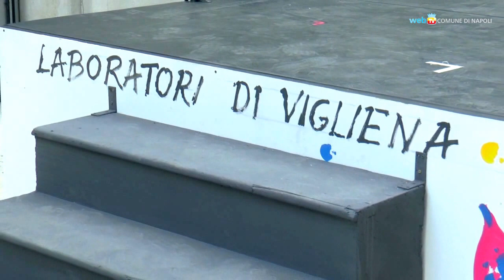«Change», a Vigliena un musical scritto dai ragazzi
Lo spettacolo «Change» sarà in scena del 27 settembre al 3 ottobre nei laboratori del Teatro San Carlo di Vigliena, a San Giovanni a Teduccio.